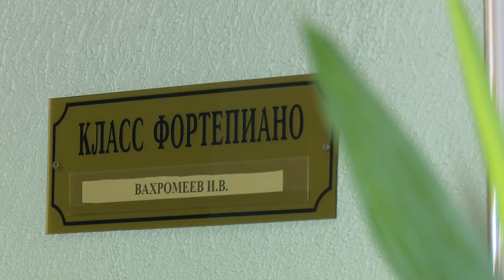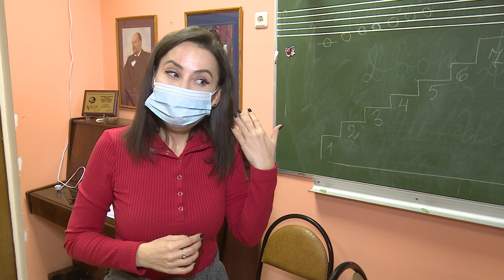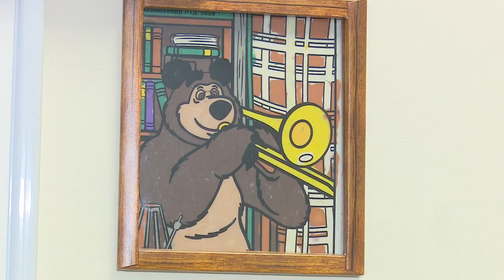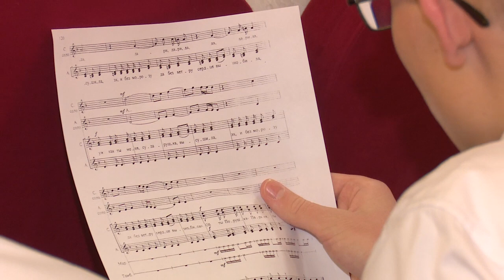Специальный репортаж Лесногородская ДШИ